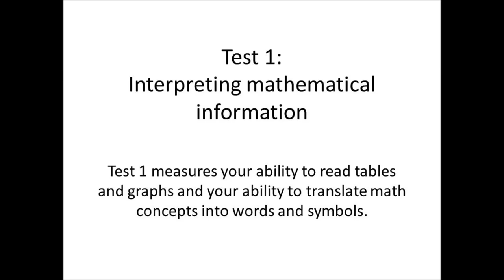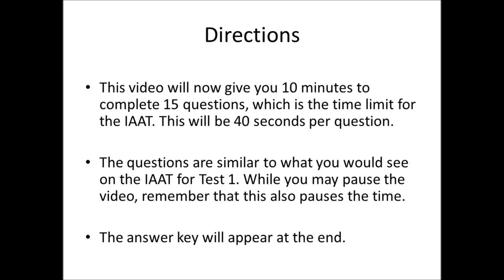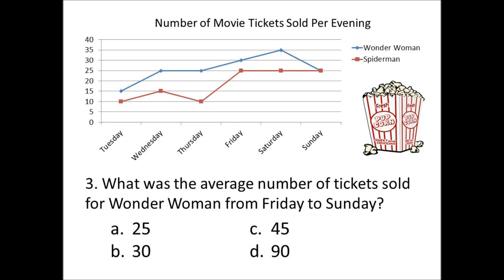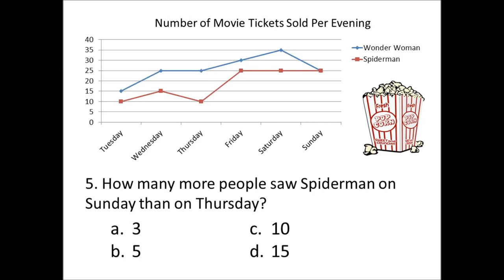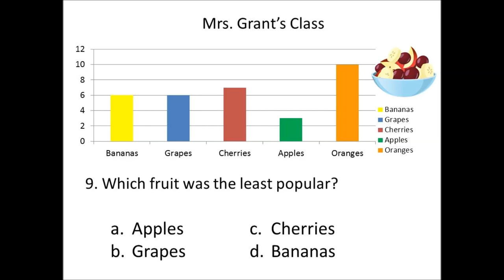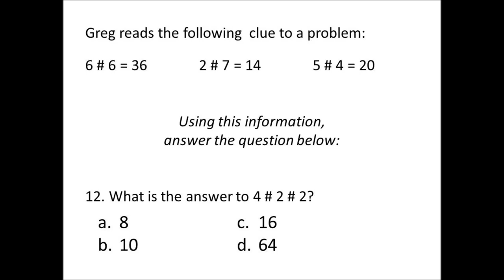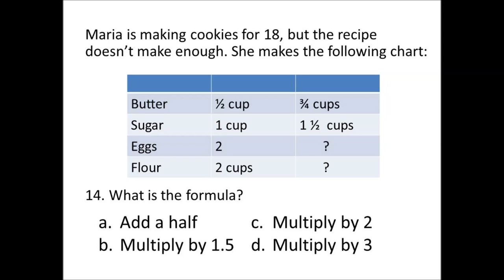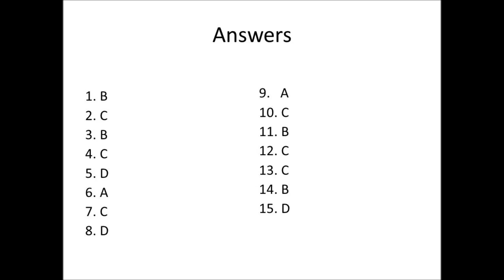Silent Free IAAT (Iowa Algebra Aptitude Test) Full Sample Test : Practice Questions for Test 1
If you mastered this test, you can take a $2, second version of Test 1. The test is available via ProProfs:

The Iowa Algebra Aptitude Test (IAAT™) is a test given to students to determine their readiness to take algebra. This video gives a sample test, with sample questions, that are similar to what a student would see on one section of the test. The video explains the section, gives a sample question, and then gives 15 questions over a ten minute time period. The video ends with the answer key. The questions have been checked against students that recently took the test to ensure similarity and helpfulness as a realistic practice test. There is no sound to this video, to ensure the student can concentrate while taking the sample test. We hope this helps your child feel comfortable and confident for the test.